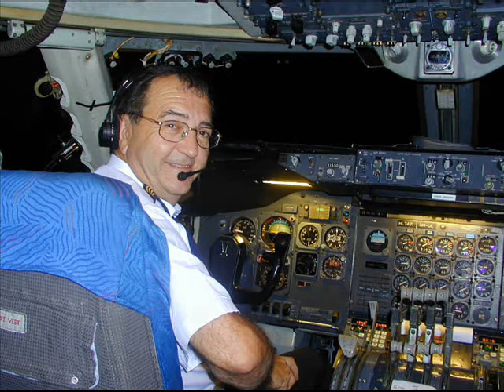Korean Air : All About Them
* 2GO
    * Air Link International Airways
    * Air Philippines
    * Asia Overnight Express
    * A Soriano Aviation
    * Cebu Pacific
    * Corporate Air
    * Interisland Airlines
    * Island Transvoyager Inc
    * Pacificair
    * Pacific East Asia Cargo Airlines
    * Pacific Pearl Airways
    * Philippine Airlines
    * South East Asian Airlines
    * Spirit of Manila Airlines
    * Subic Air
    * Subic Seaplane
    * TransGlobal Airways
    * Zest Airways
Oman Air
Palestinian Airlines
    * Airfast Indonesia
    * Airmark Indonesia
    * Air Regional
    * Auvia Air
    * Batavia Air
    * Cardig Air
    * Citilink
    * Deraya Air Taxi
    * Dirgantara Air Service
    * EastIndo
    * Garuda Indonesia
    * GT Air
    * Indonesia AirAsia
    * Indonesia Air Transport
    * Kalimantan Air Service
    * Kartika Airlines
    * Lion Air
    * Linus Airways
    * Lorena Airlines
    * Mandala Airlines
    * Manunggal Air Services
    * Merpati Nusantara Airlines
    * Nurman Avia
    * Papua Indonesia Air System
    * Pelita Air Service
    * Post Ekspres Prima
    * Republic Express Airlines
    * Riau Airlines
    * Sabang Merauke Raya Air Charter
    * Sriwijaya Air
    * Transwisata Prima Aviation
    * Travira Air
    * Trigana Air Service
    * Tri-MG Intra Asia Airlines
    * Wings Air
    * Air India
    * Air-India Express
    * Air India Regional
    * Blue Dart Aviation
    * Club One Air
    * Kingfisher Red
    * Deccan Aviation
    * GoAir
    * IndiGo Airlines
    * Jagson Airlines
    * Jet Airways
    * Jet Lite
    * Kingfisher Airlines
    * MDLR Airlines
    * Paramount Airways
    * SpiceJet
    * Hi Flying Group
# Air China Cargo
# Chang'an Airlines
# China Cargo Airlines
# China Eastern Airlines
# China Southern Airlines
# China Postal Airlines
# China United Airlines
# Chongqing Airlines
# Deer Jet
# Donghai Airlines
# East Star Airlines
# Grand China Express
# Grandstar Cargo
# Great Wall Airlines
# Hainan Airlines
# Jade Cargo International
# Juneyao Airlines
# Kunpeng Airlines
# Lucky Air
# Okay Airways
# Shandong Airlines
# Shanghai Airlines
# Shanghai Airlines Cargo
# Shenzhen Airlines
# Sichuan Airlines
# Spring Airlines
# United Eagle Airlines
# West Air
# Xiamen Airlines
# Yangtze River Express    * Air Cairo
    * Air Memphis
    * Air Sinai
    * Alexandria Airlines
    * AlMasria Universal Airlines
    * AMC Airlines
    * Cairo Aviation
    * EgyptAir
    * EgyptAir Cargo
    * EgyptAir Express
    * KoralBlue Airlines
    * Lotus Air
    * Luxor Air
    * Midwest Airlines
    * Petroleum Air Services
    * Smart Aviation Company
    * Tristar Air